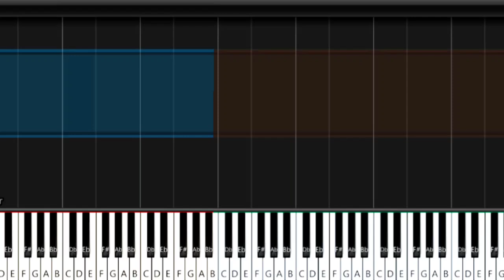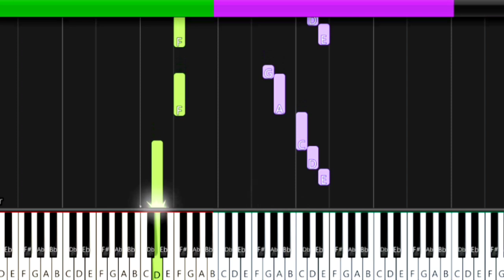Under The Sea | The Little Mermaid | Disney | Synthesia